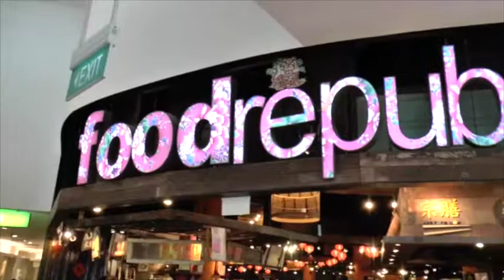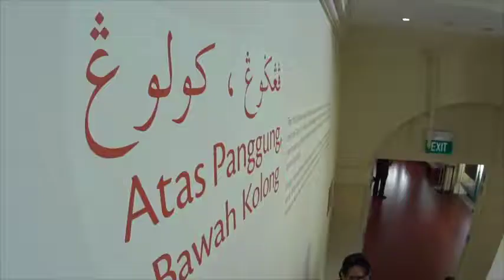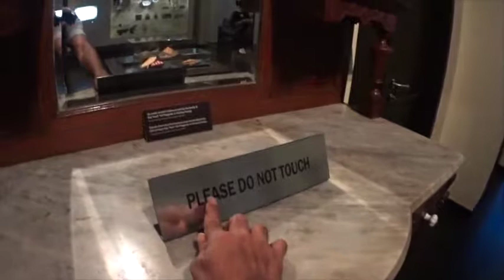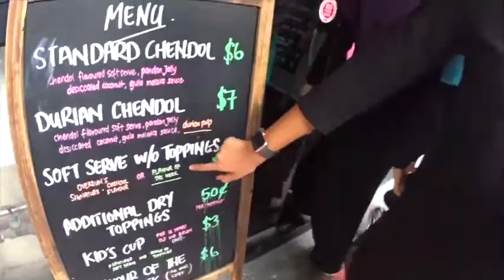36 hours in Singapore Is it worth it?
Singapore is booming! In the last few years, casinos and hotels have sprung up; museums and galleries in former colonial landmarks have flung open their doors; and international designers have staked out prime real estate alongside up-and-comers just starting to make their fashion mark. Throughout the city, street vendors and sleek restaurants — new and well-established — serve up the city’s renowned mix of Malay, Chinese and Indian ethnic cuisines. And, best of all, sexy lounges and rooftop bars are helping the city-state shake off its formerly staid image.